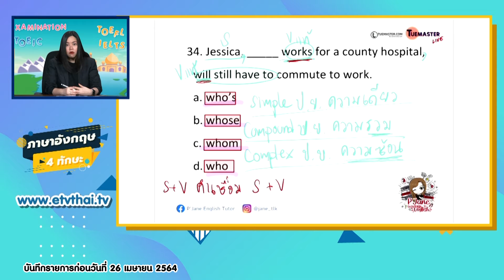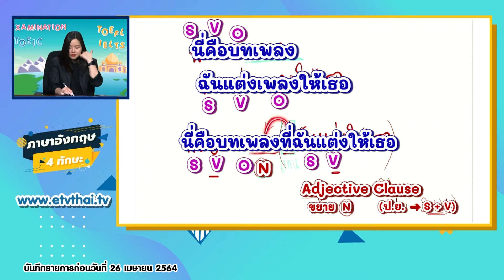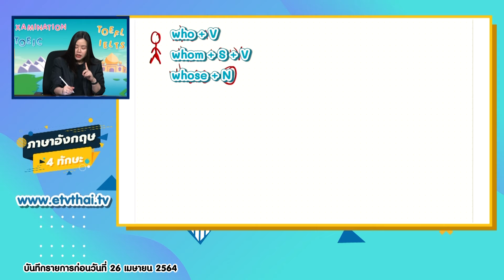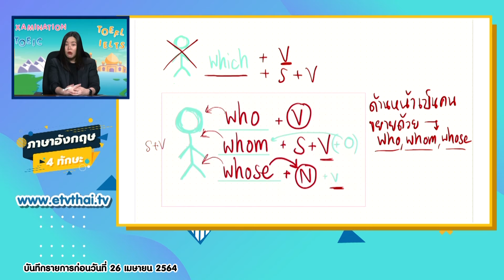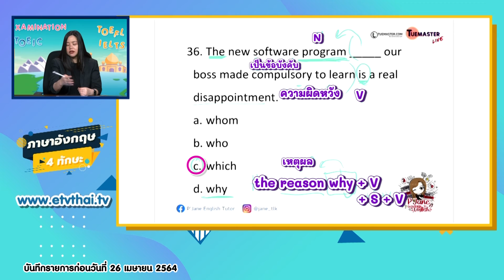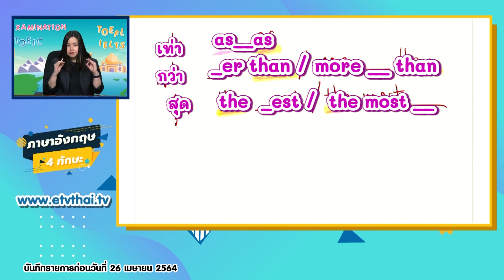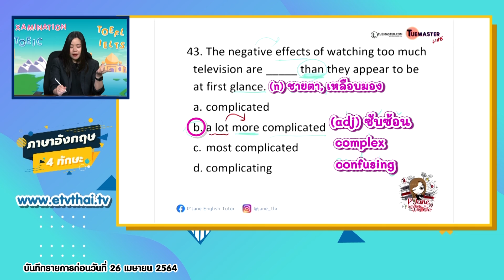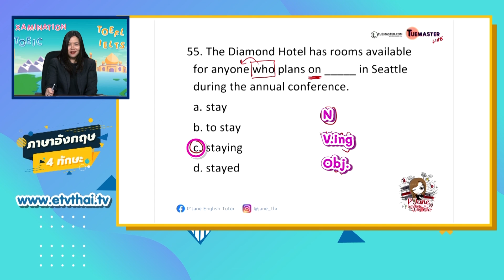ภาษาอังกฤษ 4 ทักษะ ปี 2 ตอนที่ 16 TOEIC | EP. 8 TOEIC Reading Part : Incomplete Sentence 7